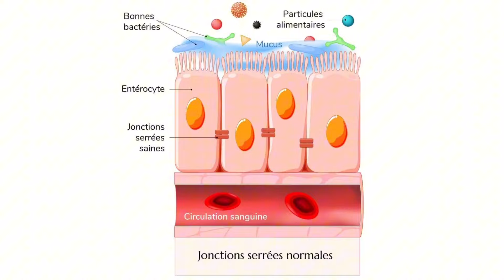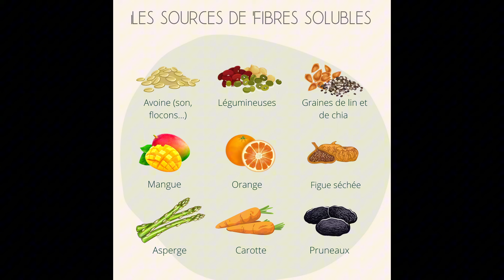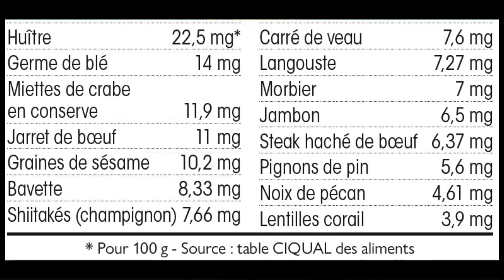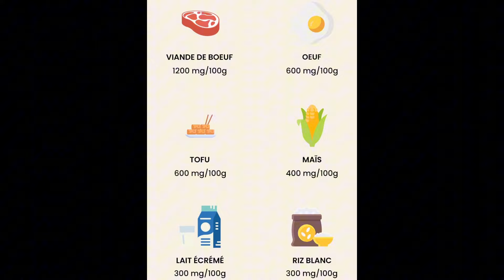Perméabilité intestinale : tout ce qu'il faut savoir pour en sortir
Chose promise chose due ;) voilà la suite de ma précédente vidéo sur l'hyperperméabilité intestinale.
L'idée du contenu d'aujourd'hui c'est de na pas tourner autour du pot : je vous détaille tous les éléments qui altèrent votre barrière intestinale, mais surtout, je vous explique comment prendre soin d'elle, la chouchouter pour qu'elle retrouve sa santé d'antan :
- Micronutriments
- Oméga 3
- Fibres
- Glutamine...

Un intestin ne devient pas poreux en 5min, il lui a fallu du temps pour en arriver là.
Très logiquement il lui faudra du temps et de l'attention pour en sortir ;)

Pour l'aider sur ce chemin, voilà les compléments que j'utilise couramment :

Chez Copmed ( vous pouvez bénéficier de 5% de réduction avec ce code : VIPA06937) celui ci est très complet, il ne contient ni fodmaps, ni probiotiques (beaucoup mieux pour les petits intestins sensibles ;) :

Ils proposent aussi un collagène de bonne qualité, avec de petits peptides ( 2000 daltons)

Voici également le line de l'article de Julien Venesson sur le curcuma

Reçois gratuitement mon Ebook "Les 4 piliers pour réguler son système immunitaire"

➡️Tu aimes les sujets nutrition, psychonutrition, microbiote ou santé naturelle?